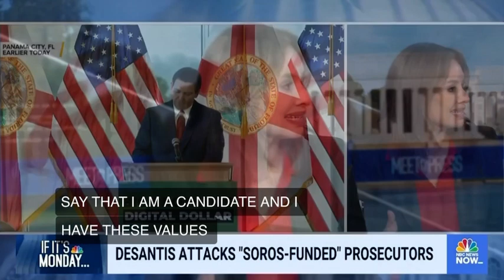Maria Teresa Kumar, Kristen Welker, Doug Heye, and Asma Khalid